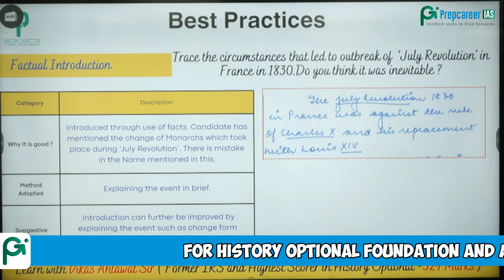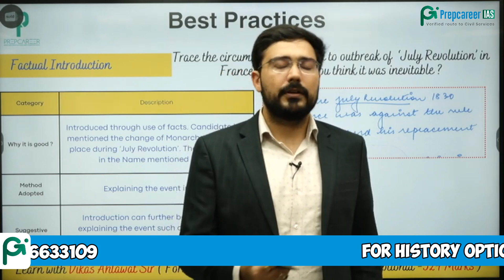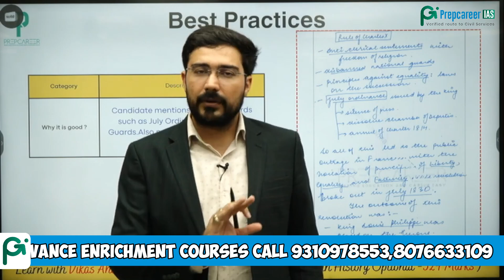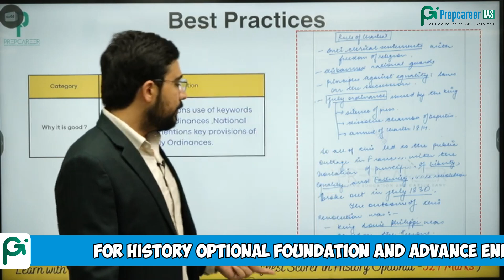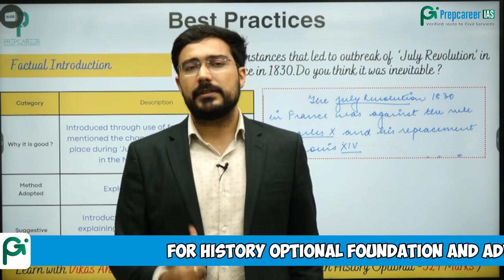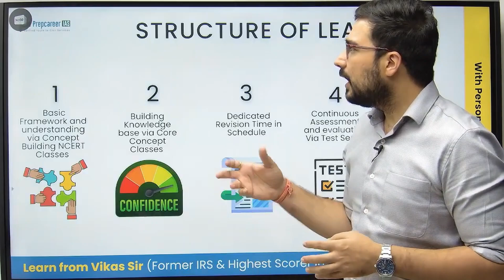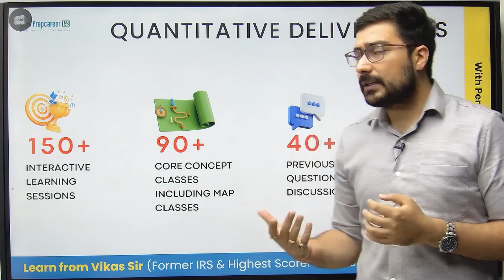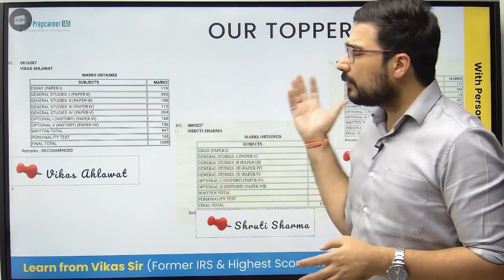Daily Answer Writing Session | Day-38 | History Optional | UPSC Toppers' Copy | Vikas Sir | HOFC2025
In this video VIkas Ahlawat Sir is Discussing the Approach for writing answers in Mains like Toppers.
This initiative is taken up by Vikas Ahlawat Sir (Former IRS), Founder of Prepcareer IAS.

If you want to prepare UPSC Exam under the guidance of UPSC Toppers then

Vikas Ahlawat sir has been selected twice in Civil Services Exam and allocated IRS and IPS in successive attempts. He also scored the highest marks (324 Marks) in History Optional UPSC Mains Examination. Vikas Ahlawat sir has cleared prelims all the six times with the average score of 130+ marks in every attempt.

History Optional Foundation  course is taken by Vikas Ahlawat Sir and his team. Vikas Ahlawat sir has scored the highest marks (324 Marks) in History Optional UPSC Mains Examination. He is starting History Optional Foundation Course. With his experience of teaching History for over a decade he adds value to the preparation of students.

At Prepcareer, we are thrilled to present you with our extraordinary quantitative deliverables that set us apart from our competitors. Here's what you can expect:

• 📚 120+ Interactive Learning Sessions: Immerse yourself in a dynamic learning environment with over 120 interactive sessions that cover essential topics, ensuring a comprehensive understanding.
• 🗺️ 90+ Core Concept Classes including map classes: Dive deep into core concepts and focus on the map section, maximizing your performance and gaining an edge in the exam.
• 📝 40+ Previous year questions: Practice with over 40 previous year questions, familiarizing yourself with the exam format and boosting your confidence.
• 🎙️ 10+ Webinars with Vikas Ahlawat sir: Learn from the expertise of Vikas Ahlawat, a renowned faculty and former civil servant himself, through interactive webinars.
• ✍️ 10 Tests based on UPSC format for exam simulation: Sharpen your exam skills with 10 carefully designed tests that simulate the UPSC exam format, enabling you to assess your progress.
• 📚 35+ Value Add Documents: Access a treasure trove of value-add documents, providing additional insights, research material, and useful resources to enhance your preparation.
• 📄 80+ Crisp Handouts: Simplify your learning with 80+ crisp handouts that consolidate key information, making revision and understanding easier.
• 👥 10+ Mentorship Sessions: Benefit from dedicated mentorship sessions with experienced mentors and academic experts, receiving guidance and support throughout your journey.

Our aim is to equip you with the knowledge, practice, and support needed to excel in the UPSC Civil Services exam.
So, Warrior, don't miss this opportunity to embark on a transformative learning journey. Join us at Prepcareer and let us be your guiding light towards achieving your goals in the Civil Services.

The Courses we presently offer:

1. Civil Services Accelerator Program 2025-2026
2. GS Mains Test Series 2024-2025
3. GS Prelims Test Series 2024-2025
4. Essay Foundation Program 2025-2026
5. GS Daily Answer Writing program 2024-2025
6.Prelims USP 2024
7.Mapping Series for Prelims 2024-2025
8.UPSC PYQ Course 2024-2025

For History Optional
1. History Optional Foundation Course 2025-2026
2. History Optional Advanced Enrichment Program 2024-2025
3. History Optional Test Series 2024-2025
4. History Optional Mapping program 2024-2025
5. History Optional Daily Answer Writing Program
6. History Optional Sampoorna Kranti

Happy Learning !